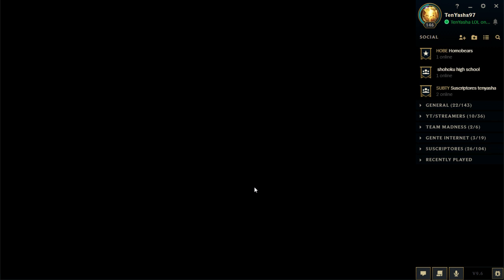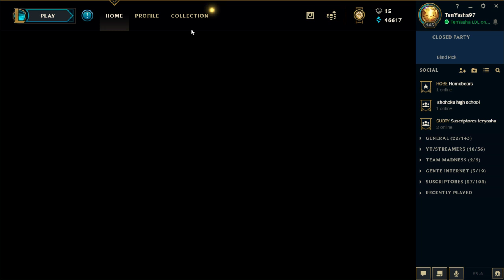¡VUELVE KATARINA AL CANAL! PARTIDA DIDÁCTICA | Katarina vs Poppy | TenYasha LOL